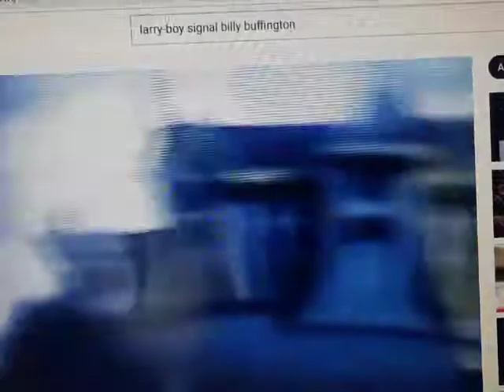Website Mission Game